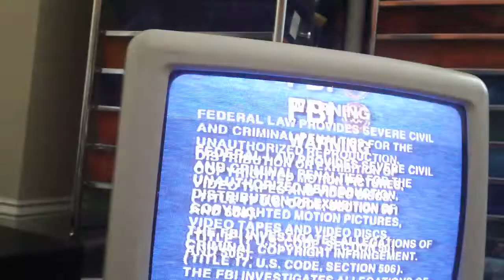Opening Up To Something's Gotta Give 2004 VHS